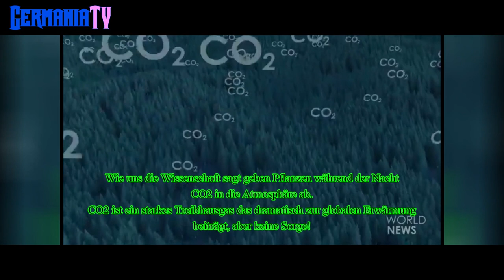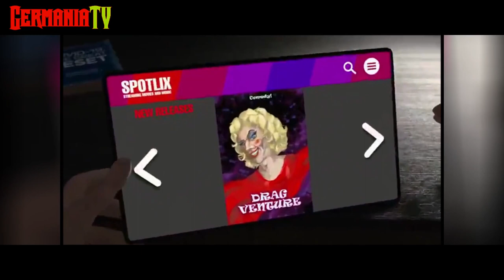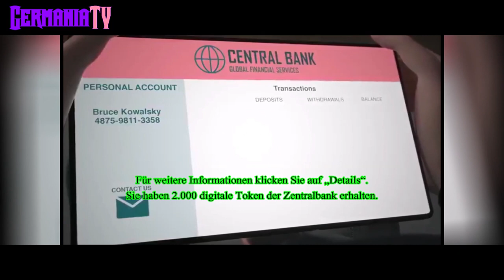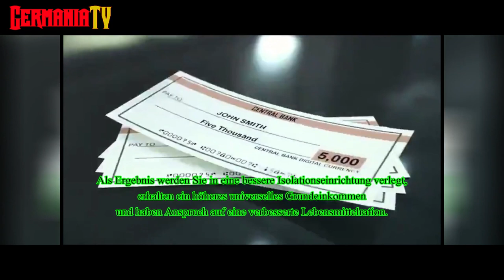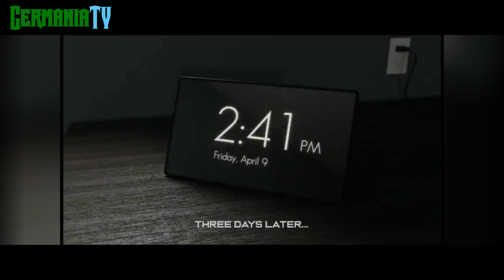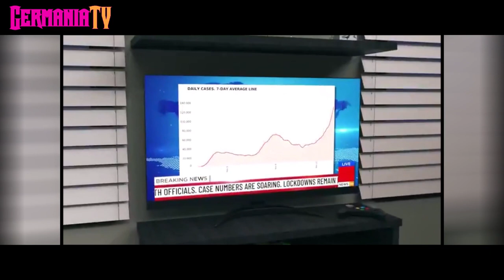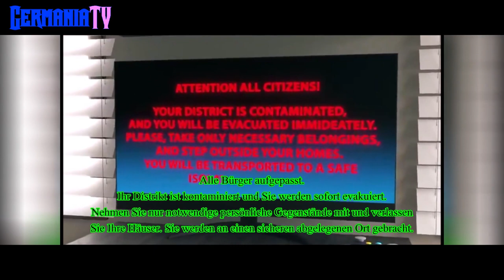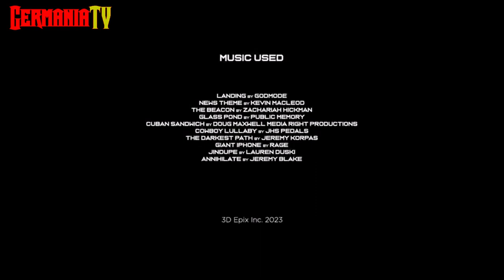Jenseits des Reset (Beyond the Reset)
BEYOND THE RESET - Animated Short Film, Mar 2, 2023.
Ein 3D-animierter Kurzfilm über eine nicht allzu ferne, aber dystopische Zukunft. Es spekuliert über die möglichen Folgen des berüchtigten Great Reset, der medizinischen Tyrannei, der Wokekultur und der grünen Agenda. Alles, was das World Economic Forum (WEF) für uns plant.